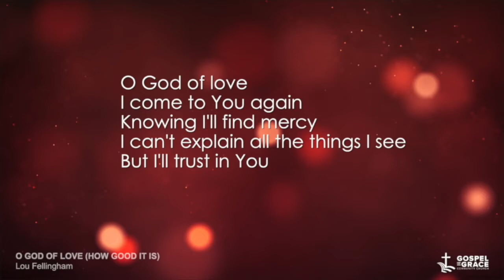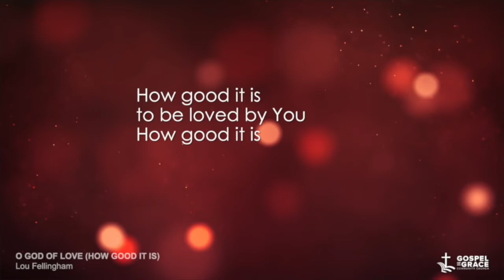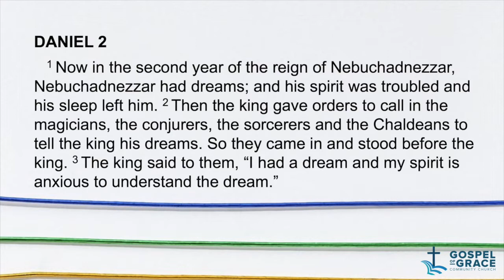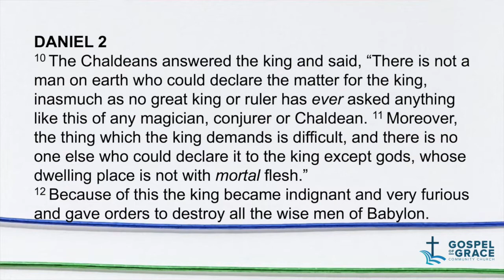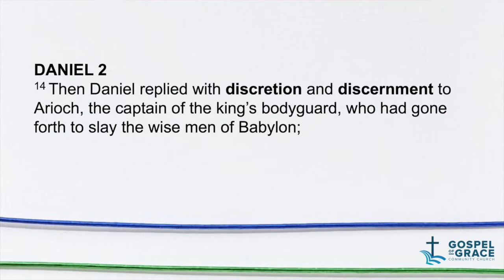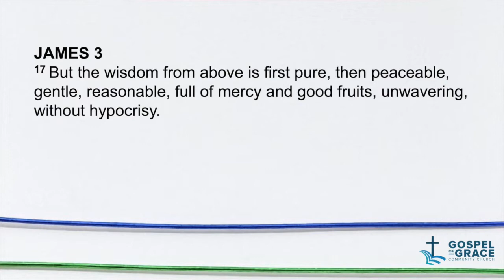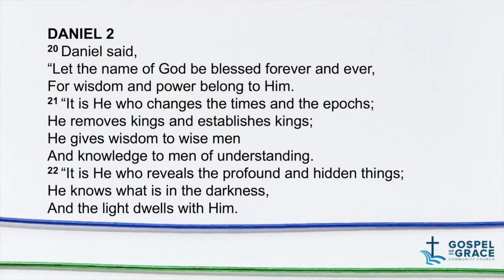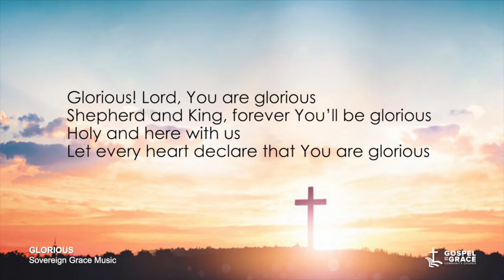Midweek Prayer Watch | Feb. 16, 2022 | The Godly Response to Crisis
𝐌𝐈𝐃𝐖𝐄𝐄𝐊 𝐏𝐑𝐀𝐘𝐄𝐑 𝐖𝐀𝐓𝐂𝐇 (𝐅𝐞𝐛. 16, 𝟐𝟎𝟐𝟐)
𝐌𝐞𝐬𝐬𝐚𝐠𝐞: The Godly Response to Crisis

Gospel of Grace Community Church is an independent evangelical local church based in Baguio City, Philippines. You may find more about us and our activities on our Facebook Page: